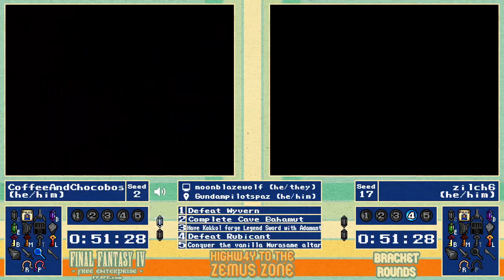Final Fantasy IV Free Enterprise FF4FE Zemus Zone 4 Round of 32 - CoffeeAndChocobos vs zilch6 Game 2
FF4FE Zemus Zone 4 Round of 32 - CoffeeAndChocobos vs zilch6 Game 2 - Originally broadcast on 9/25/21